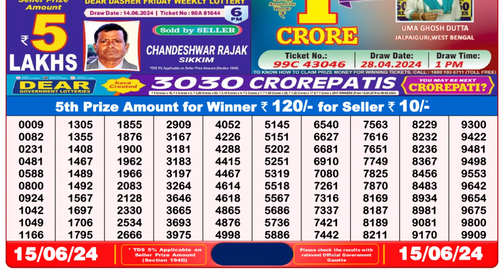🔴 Lottery Sambad Live 08:00pm 15/06/24 Evening Nagaland State Dear Lottery Result Pdf Download